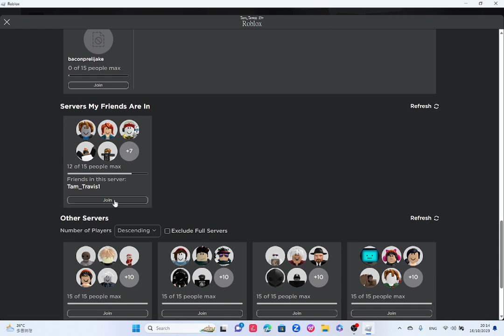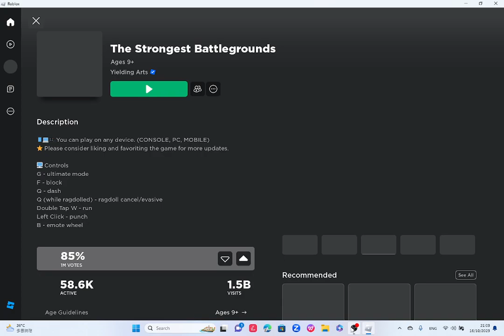I fliped everyone!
I used table flip and flip everyone into the air!